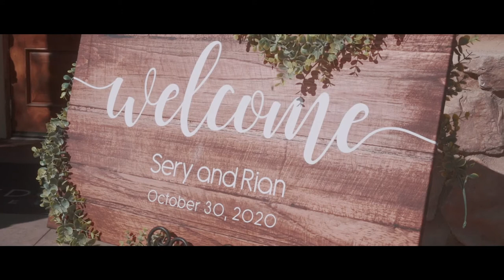Sery + Rian || Wedding Highlight Film || Aliso Viejo by Wedgewood Weddings, Aliso Viejo, CA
Produced by JustinElement Films
Edited by Dominique Zamora
Shot by Marvin Sola and Justin Sison